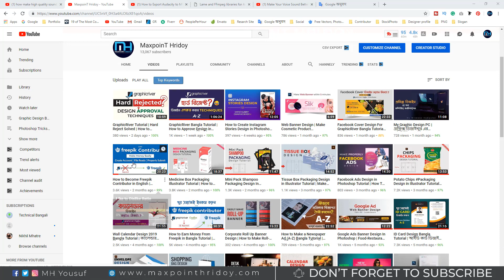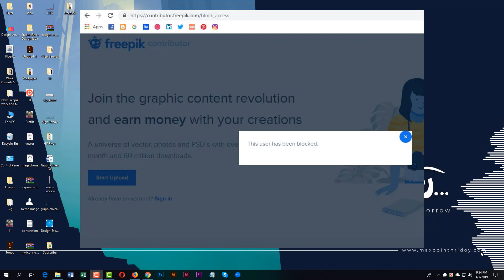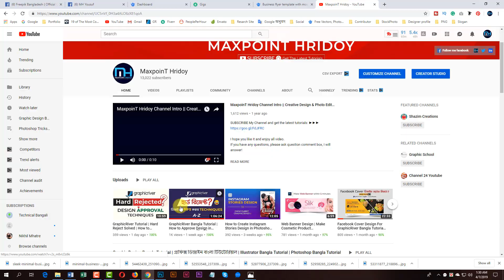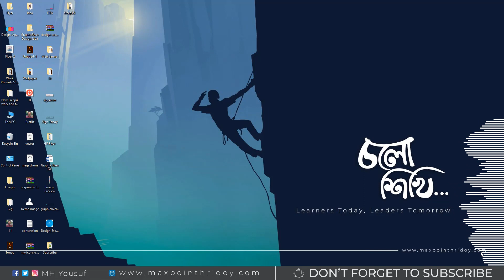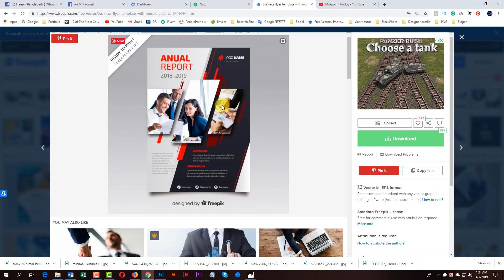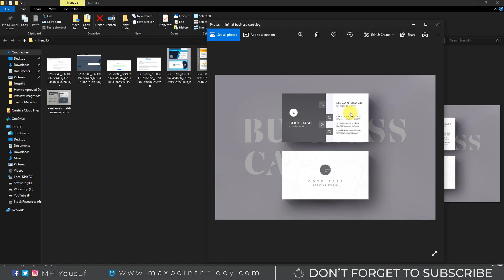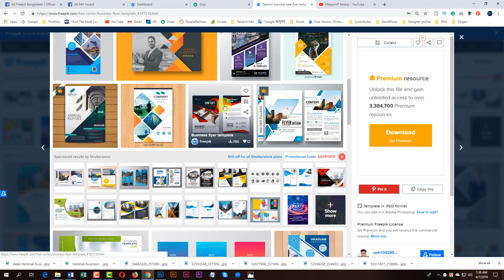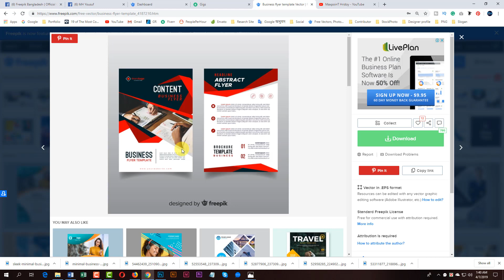Freepik Bangla Tutorial | Account Blocked Solution | How to Approved Design in Freepik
Today's Tutorial will learn how to approve the design in Freepik and how to solve the Freepik account block.

আজকের ভিডিও তে আপনি একাউন্ট ব্লক যেন না হয় সে ব্যপারে জানতে পারবেন, এবং ডিজাইন কিভাবে করতে হয় সেই প্রসেস টা জানতে পারবেন।

যদি আপনি এখনো জানেন না কিভাবে Freepik থেকে কিভাবে ইনকাম করা যায় তাহলে আমার Freepik এর উপর A-Z ভিডিওটি দেখে কাজ শুরু করেন।

🎵 Track Info:
Lotus Lane by The Loyalist - Preconceived Notions